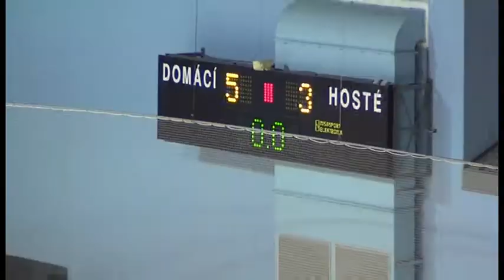HC Stadion Litoměřice - SK Kadaň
sestřih branek 22. kola I. hokejové ligy